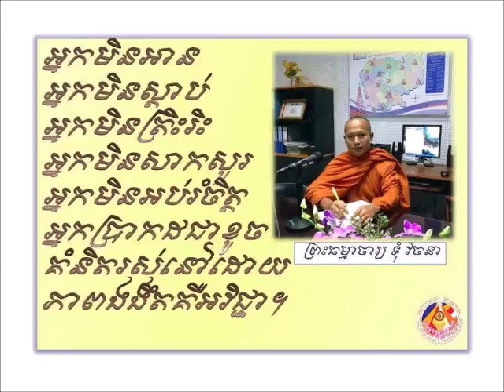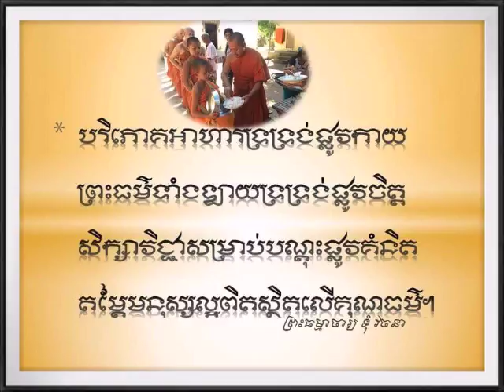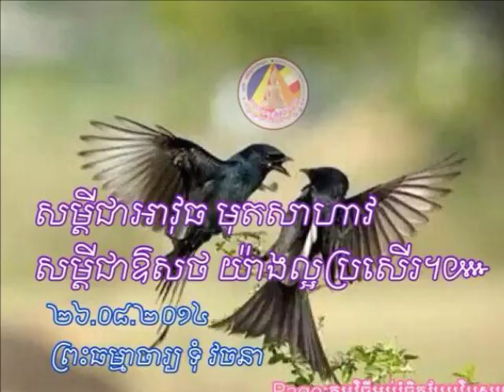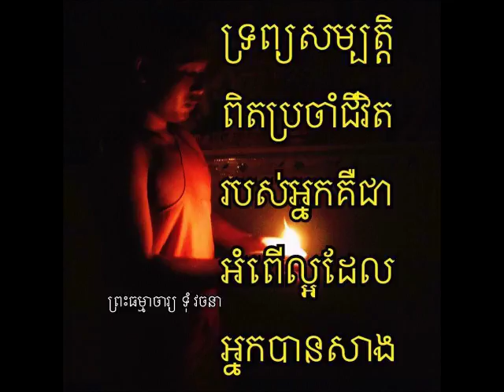វិបស្សនាកម្មដ្ឋាន Toum Vachana (ព្រះ​ធម្មាចារ្យ​ ទុំ​ វចនា​ MP3 -91) បង្រៀនកិច្ចបដិត្តិ 2014